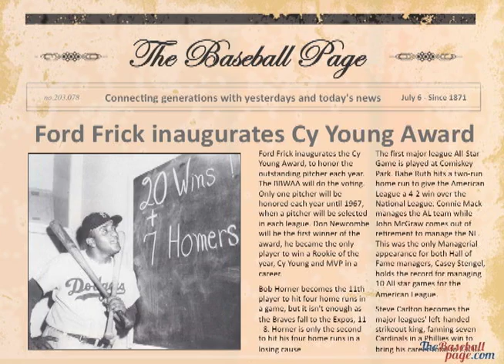Ford Frick inaugurates the Cy Young Award on July 6th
Ford Frick inaugurates the Cy Young Award, to honor the outstanding pitcher each year. The BBWAA will do the voting. Only one pitcher will be honored each year until 1967, when a pitcher will be selected in each league. Don Newcombe will be the first winner of the award, he became the only player to win a Rookie of the year, Cy Young and MVP in a career.